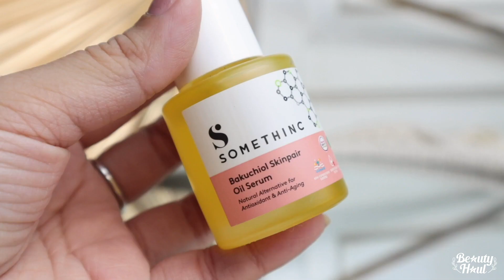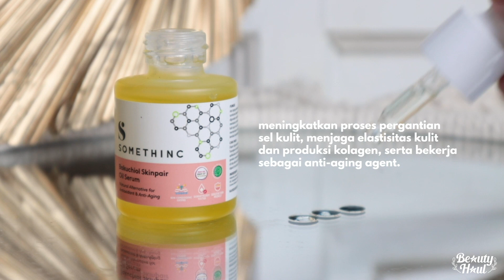SOMETHINC BAKUCHIOL ALTERNATIF RETINOL? 😲 | New Curation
Introducing Somethinc Bakuchiol Oil Skinpair 😇 Kalian para penggila produk anti aging, mau pun para newbie di dunia skincare, merapat! Manfaat serum yang satu ini bikin melek para pencari produk anti penuaan lho! Selain itu, serum all skin types, teenage, and pregnancy friendly! 😁 Penasaran gaaa? Nonton videonya sampai akhir ya!

Any suggestion, topic, or product you want us to review in the next video?

Tonton untuk tips aman menggunakan RETINOL di sini!